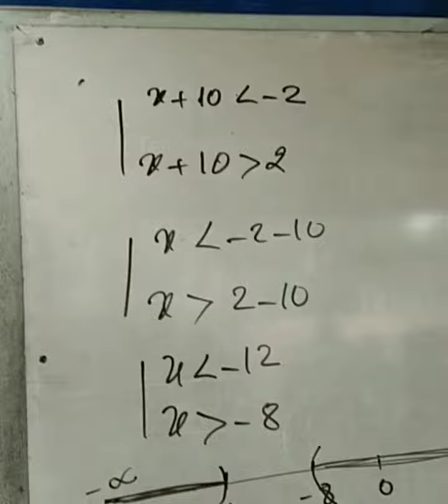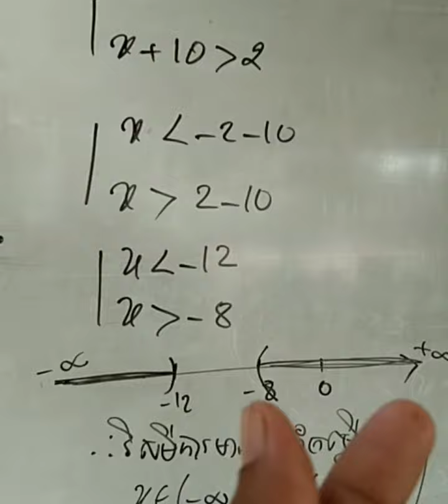វិសមីការតម្លៃដាច់ខាត ដឺក្រេទី១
ថ្នាក់ទី១០